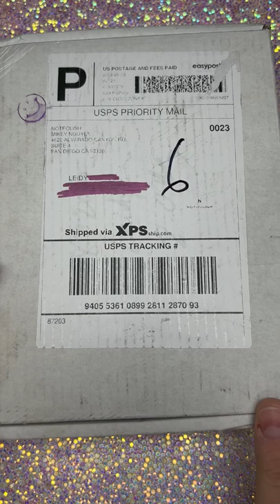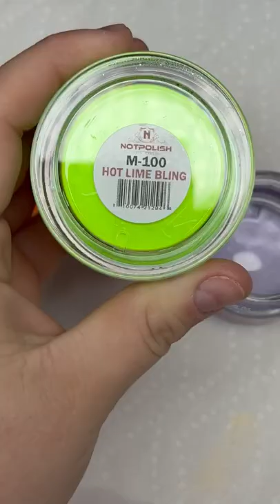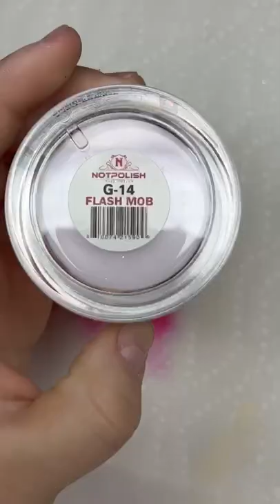Notpolish_nail nails_leidyyy leidybeautyandnails leidy tiktoknails nailscheck nailschallenge nailso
Welcome to 99 Nails !
We make amazing and inspiring videos showing you incredible nail art compilations and more.
Hope you enjoy our videos and have relaxed times!💕💕💕